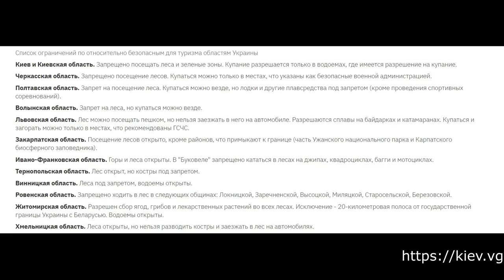Летняя волна белых грибов. ОТРЫВ!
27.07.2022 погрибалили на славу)